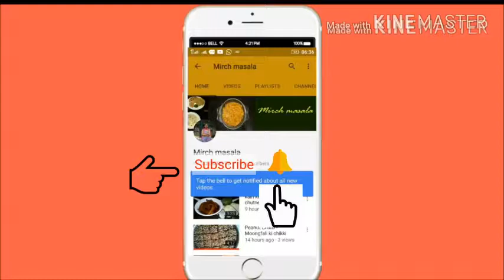Sweet Lime Soda -Lemonade Recipe-Lemonade Recipe in Hindi -Restaurant style lemonade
Ingredients:

Ingredients:Lemonate/sweet lime soda

-Soda bottle
-Few pcs of cut lemons
-Black salt
-Roasted jeera
powder
-Pudina leaves
-Sugar Syrup